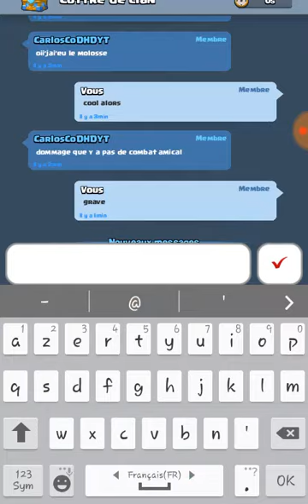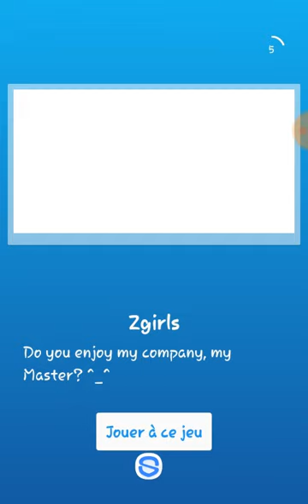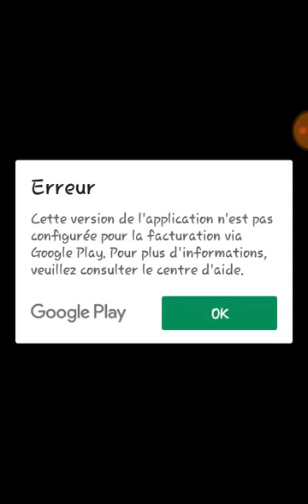PACK OPENING de MALADE sur CLASH R.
Très gros pack opening sur un compte developeur clash Royal
Lien du serveur: